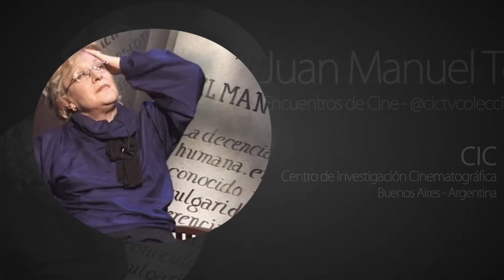Juan Manuel Tenuta y Tina Serrano